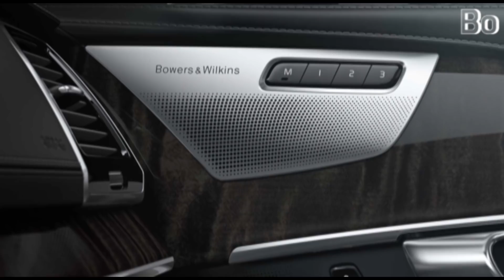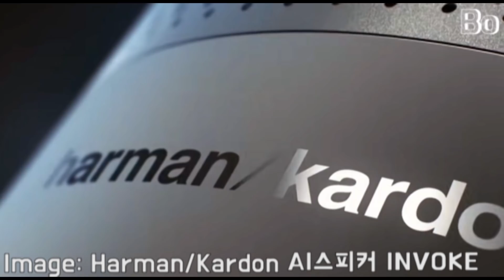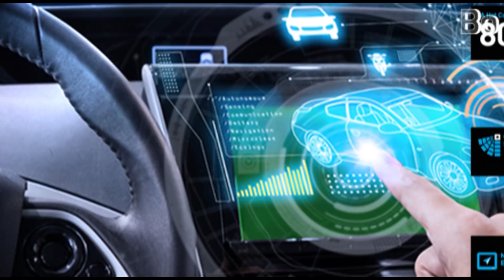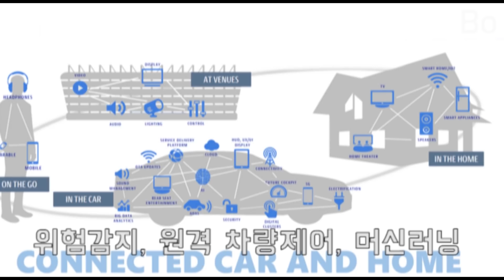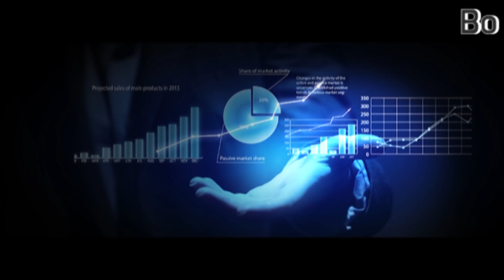[Eng Sub] 삼성은 왜 하만을 9조원에 인수 했을까? 삼성전자의 미래가 하만에 달려있다. 최첨단 기술의 집합체 하만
[English Subtitle] Korean Speaks: Why did Samsung Electronics acquire Harman?"
Hello, My name is Bo.
I would like to let you know the reason why Samsung did acquire Harman on a perspective of Korean data analyst.

I've translated this video in English with some help of AI translator:)
(click the "Subtitles" button on the right-bottom side of the video)
I am also gonna do 2nd video related to this!

[삼성의 하만 인수와 차량용 반도체, 310조원 스마트카 시장 공략의 빅 픽처_ 1. 하만 기업소개_자율주행, 커넥티드카, AI스피커 ] 삼성은 왜 하만을 9조원에 인수했을까?

최근 삼성전자가 차량용 고사양 낸드플래시를 양산하는 진짜 이유는 뭘까요? 단순히 반도체 1위의 위치를 더욱 견고히 하기위해서? 좀 더 심도 있는 분석을 위해 저희는 삼성전자의 자회사인 하만을 고려해야 합니다.
 하만과 삼성은 어떤 빅 픽처를 그리고 있을까요?
그래서 저는 하만 삼성 시리즈를 준비하게 되었습니다. 오늘은 첫번째로, 하만의 모든 것과 삼성이 하만을 인수한 이유에 대해 간단히 설명드리는 영상을 준비했습니다.

ㅡㅡㅡㅡㅡㅡ

안녕하세요?:D 보입니다!
(여러분의 구독은 저에게 늘 힘이 되고 있습니다!!)
오늘도 좋은 하루 보내시고 다가오는 추석 연휴도 잘 보내세요! :D

ㅡㅡㅡㅡㅡㅡ

라이선스 표시